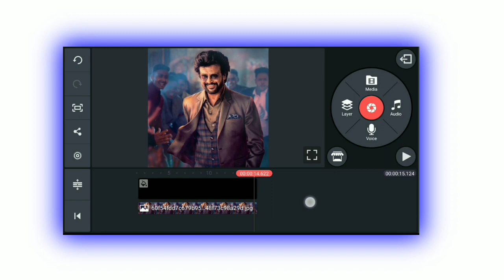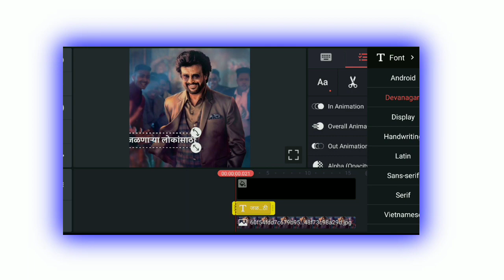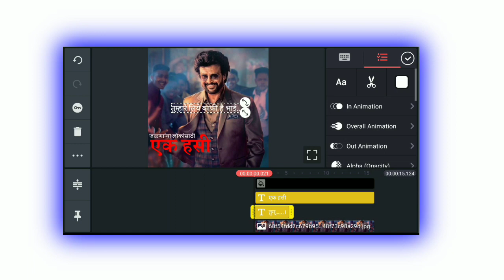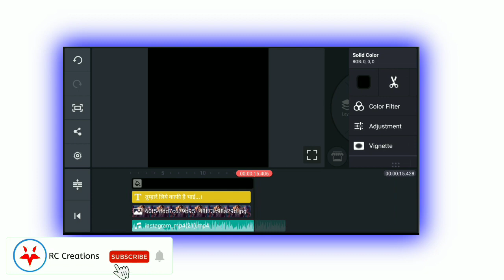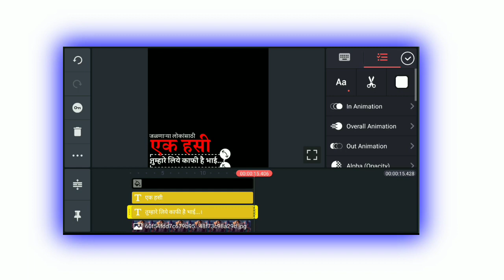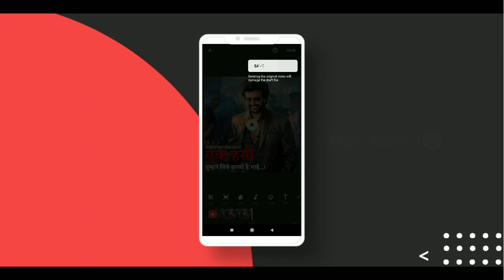How to make glitch effect whatsapp status video | Glitch effect kaise de | Inshot glitch effect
✓ Music Credits